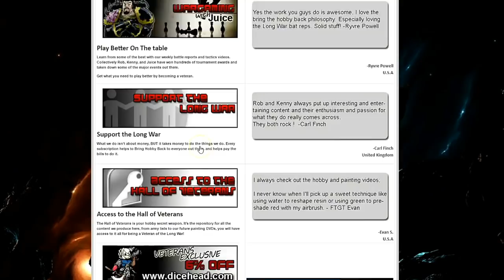Top Deathwatch Rules & GWs FAQ Two-Fer! Episode 63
This week we discuss The Top 10 Deathwatch Rules, Em Durrant (Previously on Warhammer TV), & The New FAQs

Show Intros & Table Top Market Place

@5:30 Table Top Market Place

@23:03 Special Interview With Em Durrant

@44:50 New FAQ

@55:35 Top 10 Deathwatch Rules

Become a member of the hall of veterans for free & gain early and exclusive access to all of our weekly content including battle reports, podcasts, tutorials,reviews, discounts and more.

7th Edition 40k Battle Report - The Long War is about the hobby of Warhammer 40k and tabletop wargaming.